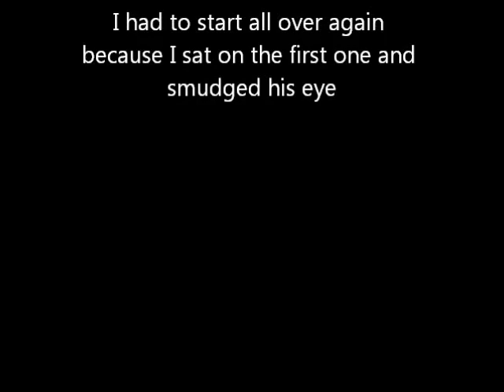Big O part 2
Part 2 of  Owen the cocker spaniel speed painting.